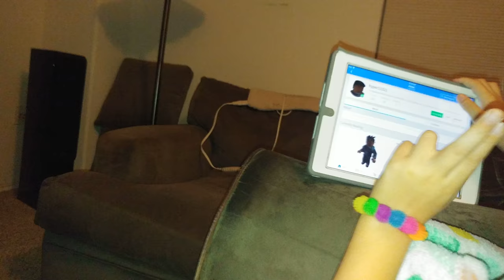Aleynas gaming show(6)